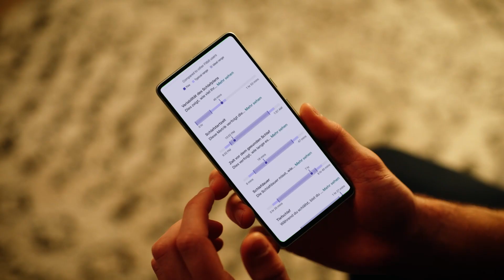Du möchtest mehr über dein Schlafverhalten wissen? Teste Fitbit Premium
Schlaf spielt eine große Rolle für deine Gesundheit. Fitbit kann dir dabei helfen, deine nächtlichen Gewohnheiten besser zu verstehen. Schläfst du tief und fest wie ein Bär oder eher leicht wie ein Delfin? Finde mithilfe des Fitbit Premium Schlafprofils heraus, welches dein Schlaftier ist, und passe deine Gewohnheiten entsprechend an.
(Hinweis: Nicht für medizinische Zwecke bestimmt. Bei gesundheitsbezogenen Fragen sollte ein:e Ärzt:in konsultiert werden).